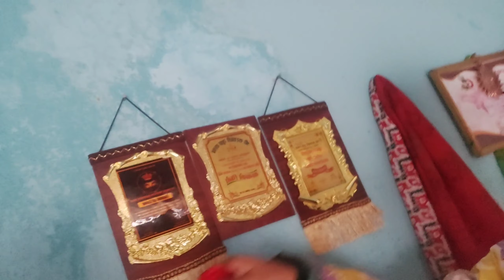Dherai time poxi Dance class visit 😊❣️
Ahile jun magha 1 gate vayeko xa blackday jahaj durghatana tesh ko lagi dherai dukhi xau hami nepali haru .jo jo ni hunu huntyo jahaj ma uni haruko atama le santi paosh Rest and piece . amen

Hi i am kittkatt i am a local content creator i hope all are you intertaining on my channel.